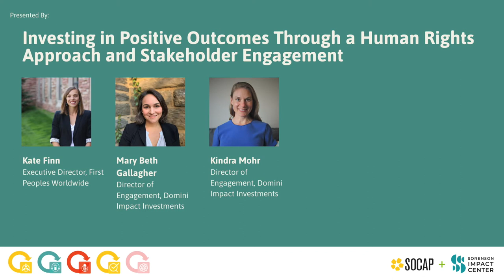SOCAP22 - Investing in Positive Outcomes Through a Human Rights Approach and Stakeholder Engagement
Speakers:
Mary Beth Gallagher - Director of Engagement , Domini Impact Investments
Kendra Mohr - Financial Services and Human Rights Manager, BSR
Kate Finn - Executive Director, First Peoples Worldwide